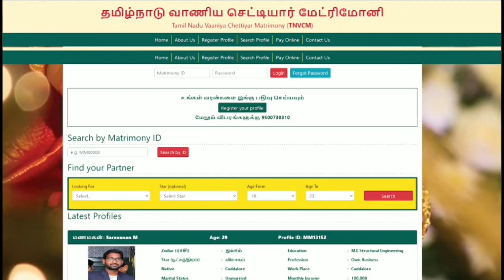🔴கள்ளழகர் பச்சைபட்டு உடுத்தி ஆற்றில் இறங்கினார்